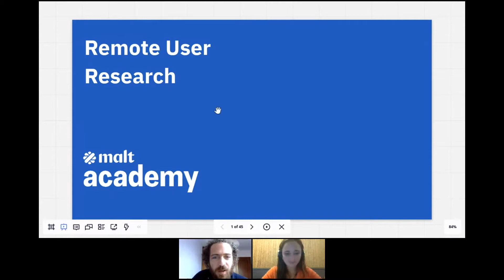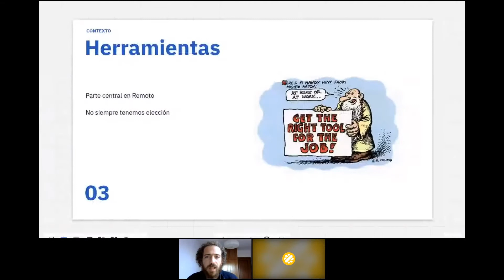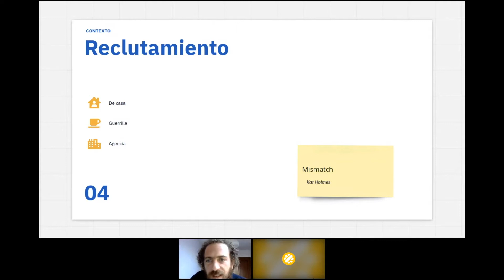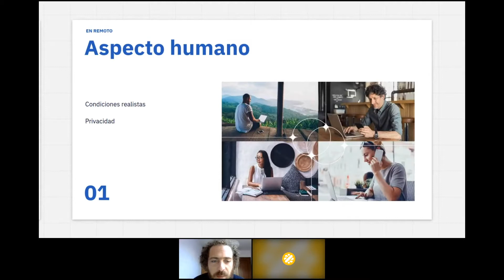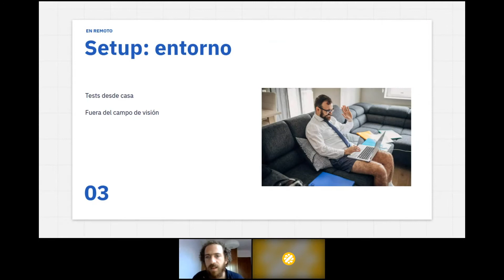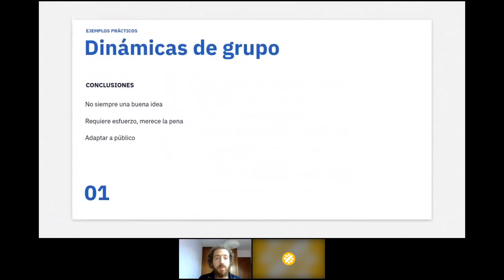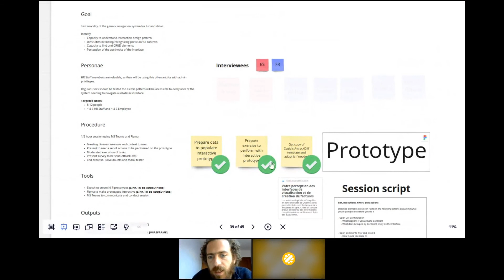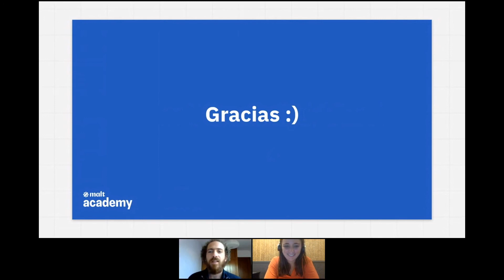Diseño | User Research en remoto | Breixo Fernández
Como en otros ámbitos del trabajo, los estudios de usuario realizados a distancia se han generalizado en los últimos tiempos.

En esta Malt Academy junto a Breixo, UX/Product designer, con más de 10 años de experiencia, podrás responder a preguntas como:

-¿Cuáles son los problemas y oportunidades de testear, entrevistar o idear a distancia?

-¿Cómo mantener la atención de los participantes y conseguir una actitud proactiva?

-¿Para qué imprevistos debemos prepararnos?

-¿De qué forma podemos dar visibilidad a los resultados obtenidos?

Además de ser un experto Ux, Breixo Fernández ha participado en charlas enfocadas en diseño en varios eventos en París. Aunque ha tocado un poco todos los palos siempre tuvo una preferencia por el user research cualitativo, las entrevistas, tests de usuario y talleres ya que le parece muy útil para diseñar un buen producto y le atrae el aspecto humano de la tecnología.

Aprende de la mano de este experto y resuelve todas tus dudas en este nuevo evento online.